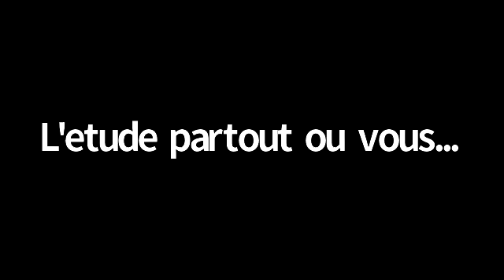RAV YOSSI ALTABE - PARACHA MICHPATIM